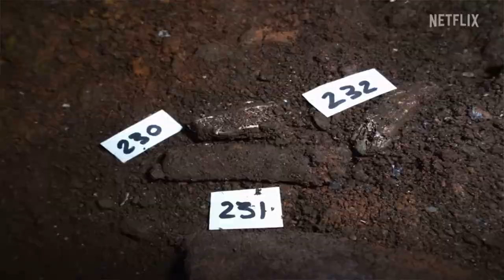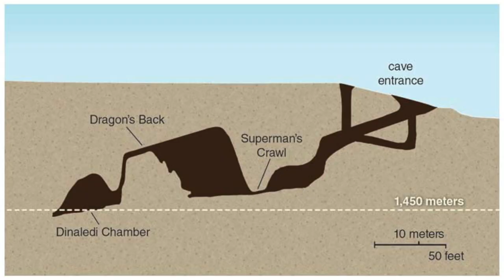this new Netflix "documentary" is...interesting...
Long time no see! Hey everyone, today I decided to watch and review the new Netflix documentary 'Unknown: Cave of Bones'.

Timestamps:
0:00 - introduction
1:35 - the good
3:02 - the bad
11:23 - the ugly
13:45 - concluding thoughts
17:56 - outro